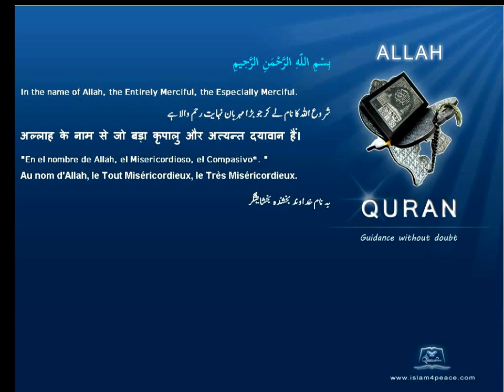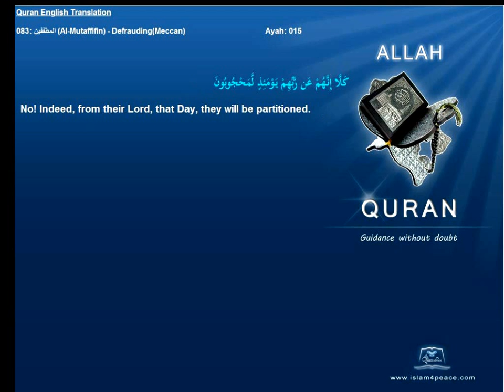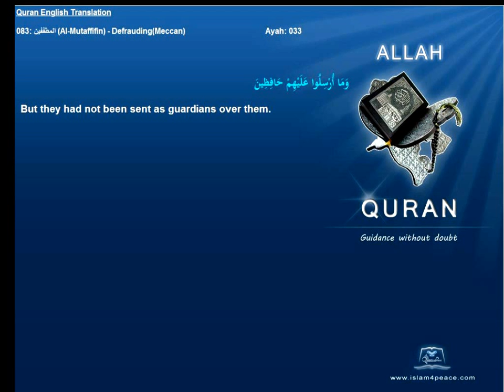Quran English Translation 083-المطففين-Al-Mutaffifin-Defrauding(Meccan)